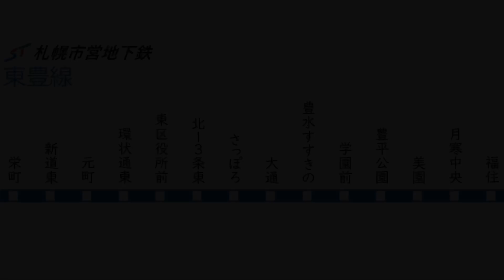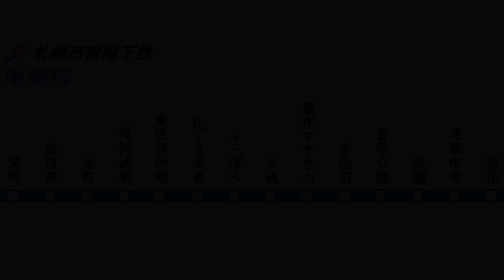【全区間走行音】【ハイレゾ音源】9000形 札幌市営地下鉄東豊線 栄町→福住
2022年08月収録

※ノイズや雑音を抑えるため、音を編集している箇所があります。
※再生機種によっては、耳障りな雑音が流れたり、音が途切れたり、音量が極端に小さくなったりする場合があります。iPhoneですと、概ね問題なく再生されるようです。

●メモ
福住駅到着後、折り返し栄町行きとなります。

●天候
晴れ

●チャプター（時間をタッチするとその場所に飛びます）
栄町 0:00
栄町→新道東 0:38
新道東 2:08
新道東→元町 2:23
元町 4:08
元町→環状通東 4:21
環状通東 6:13
環状通東→東区役所前 6:31
東区役所前 8:09
東区役所前→北１３条東 8:26
北１３条東 9:52
北１３条東→さっぽろ 10:06
さっぽろ 12:05
さっぽろ→大通 12:36
大通 13:50
大通→豊水すすきの 14:22
豊水すすきの 15:42
豊水すすきの→学園前 16:03
学園前 18:11
学園前→豊平公園 18:27
豊平公園 19:53
豊平公園→美園 20:09
美園 21:41
美園→月寒中央 21:57
月寒中央 23:51
月寒中央→福住 24:08
福住 26:22

●収録機器
DR-05X（内臓マイク使用）